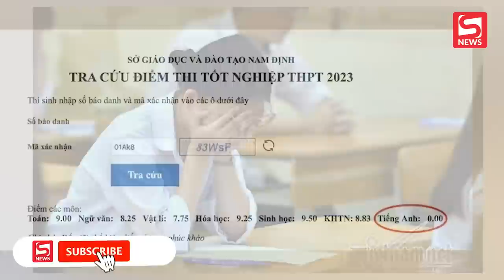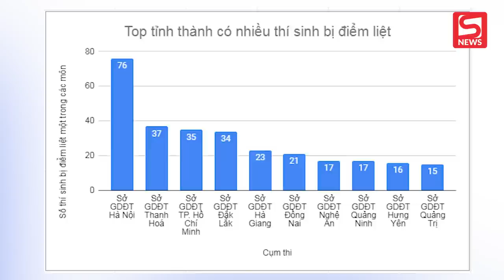Dù điểm thi gần 28 điểm khối B nhưng nhiều thí sinh vẫn bị rớt tốt nghiệp, trượt đại học năm nay